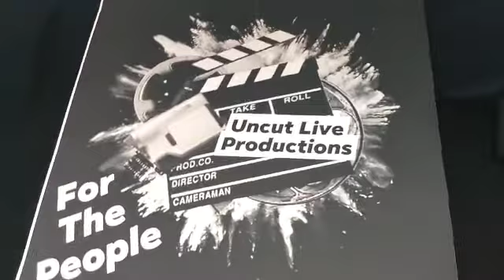Uncut Live Productions